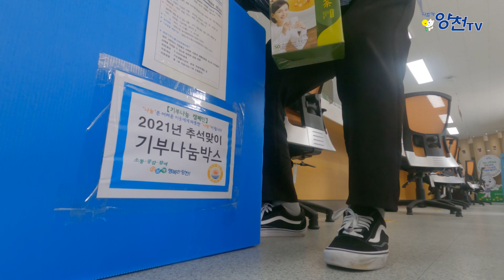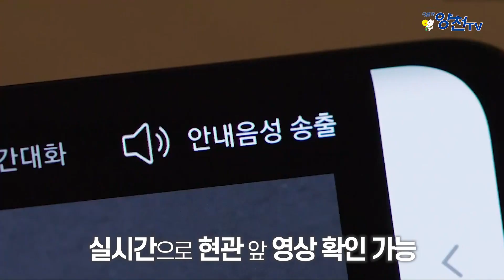소공여브리핑 (2021.9.13)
한 주간의 중요한 소식들을 브리핑해드립니다!
- 2021 추석맞이 기부나눔 캠페인
- 1인 가구 안전 도어지킴이 사업